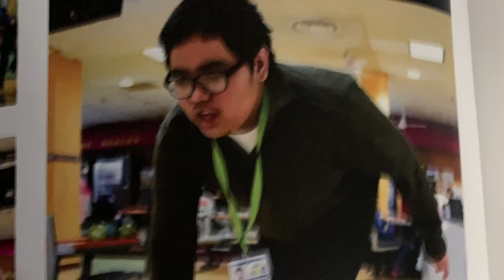Poobadi was in Ms.Olsen class Again in 2015 and 2016 Childhood